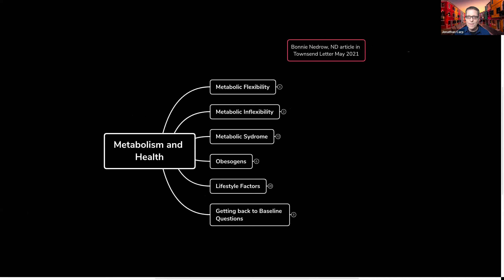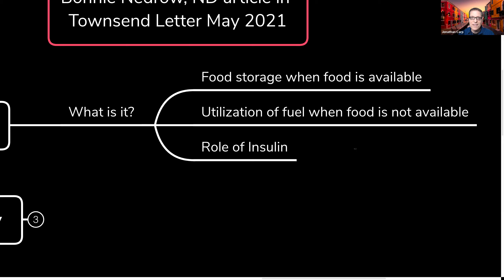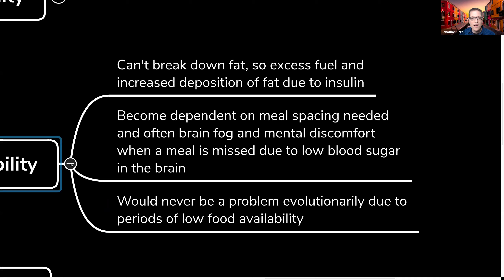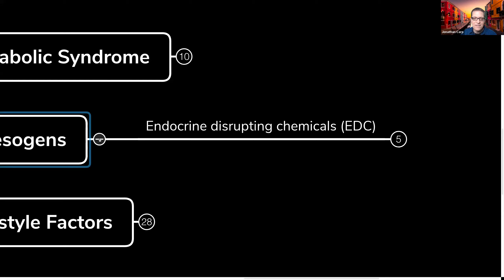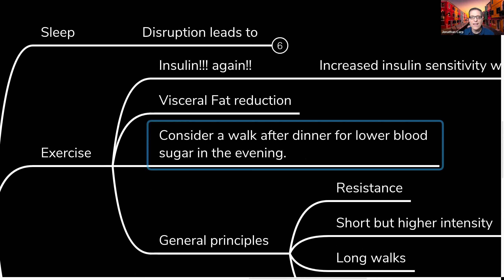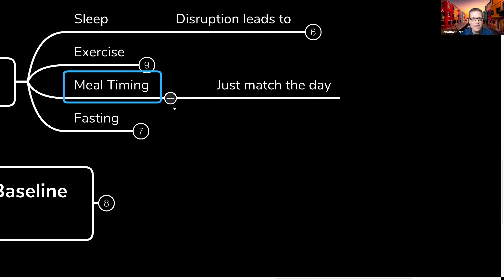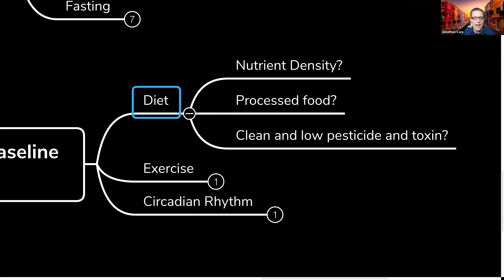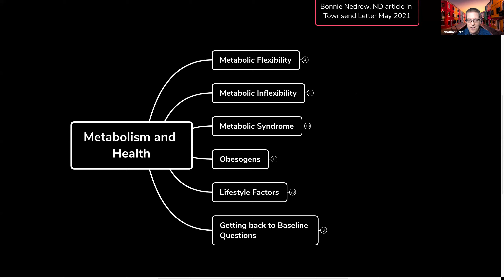Ep 61: How to Gain Metabolic Flexibility by J Carp, MD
In this video we discuss all the factors involved in metabolic flexibility in a concise and clear fashion with specific references to suggestion on how to gain this key functioning of our body.